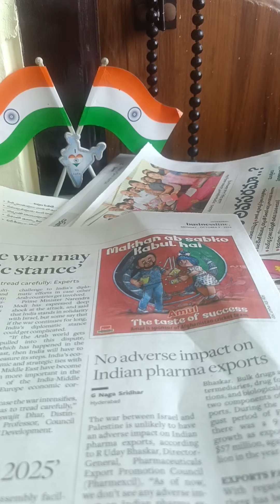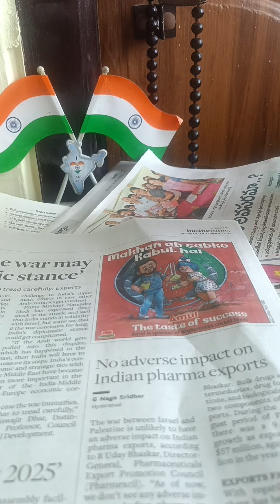ఎన్నీకల్ నగరణ మొగుతావుంది ఈరోజు 120clock ప్రెస్ వాళ్ళదిస్తరు 9.10.23